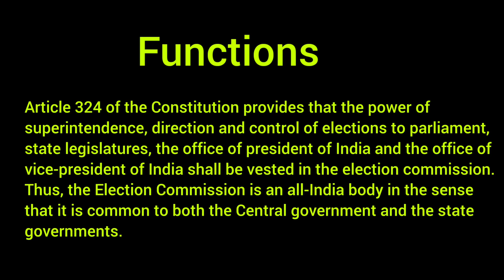Election Commission of India | Indian Political System | BG 6th Semester Generic Elective Course